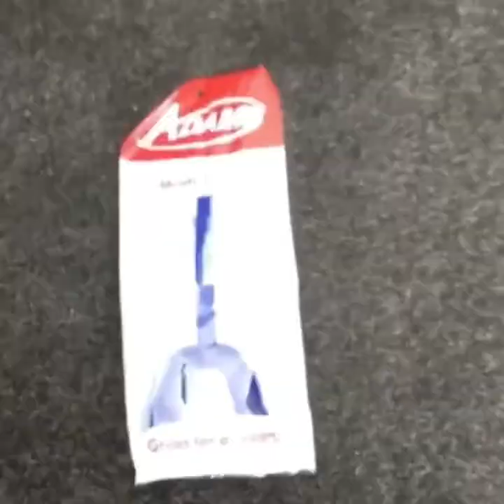Reacting to my most watched musical.lys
My Snapchat: @ea_wildcats or @terry bivins